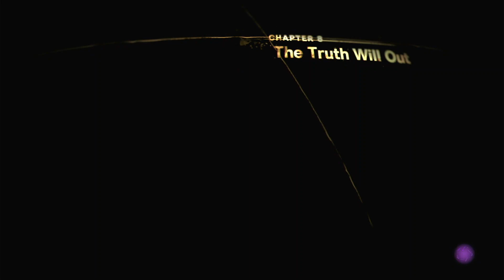forspoken part 19 burn this game in the name of justice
its wet here